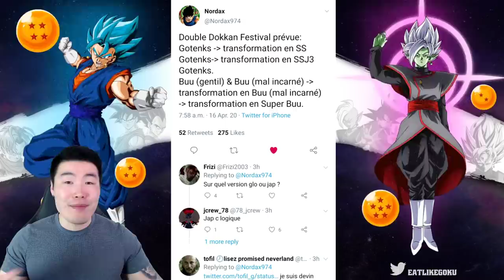GOLDEN WEEK DUAL DOKKANFEST LEAKED?!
This is everything we know so far about the upcoming Transforming Gotenks & Transforming Buu dual Dokkanfest on JP!